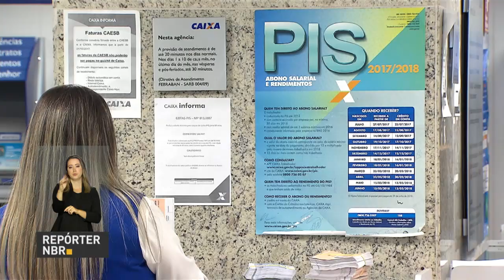Governo divulga calendário de saques do PIS/Pasep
REPÓRTER NBR - 08.12.18: Agora, homens e mulheres com mais de 60 anos também podem sacar o benefício. Para que todos tenham acesso ao benefício, o governo disponibilizou mais de R$ 23 bilhões de reais.